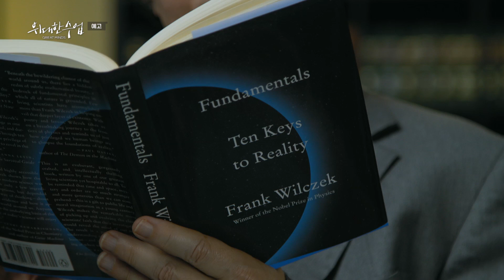[예고] [위대한 수업, 그레이트 마인즈] 프랭크 윌첵 '과학의 풍경'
18세기 계몽주의 철학자 데이비드 흄은 '인간 본성에 관한 논고'에서 존재-당위에 대한 문제를 다룬다. 일명 ‘흄의 단두대(Hume''s guillotine)’라고 불리는 이 논쟁에서 그가 말하고자 했던 것은 사실에 대한 명제를 도덕적 가치 판단의 근거로 삼으면 안 된다는 것이다. 그러나 프랭크 윌첵은 ‘사실’을 다루는 영역의 정점인 과학에서 자신만의 방법으로 흄의 단두대를 우회한다. 과연 그 방법은 무엇일까? 이번 강연에서 그는 물리학의 역사를 되짚어보며, 우리가 과학을 통해 ‘목표 설정’이라는 ‘가치’의 영역에 도전할 수 있음을 논증한다.

11월 24일 ~ 11월 30일 (총5강)

1강 흄의 단두대를 피하는 방법
2강 양자역학이 만든 세계
3강 아름다움이란 무엇인가
4강 물리 법칙의 이상형, 대칭
5강 이 세계는 아름다운가?

위대한 수업#그레이트마인즈#프랭크윌첵#과학의풍경#단두대#양자역학세계#아름다움이란#물리법칙의이상형